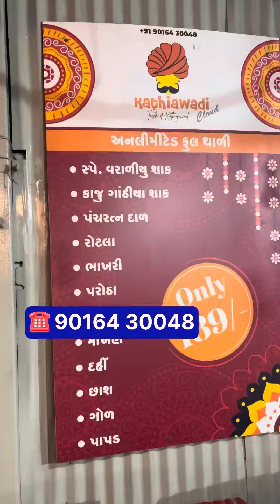એક સાથે તમે આવડી મોટી થાળી માં ક્યાંય જમ્યા છો? અહીં તો વેઇટિંગ માં વારો આવે છે....